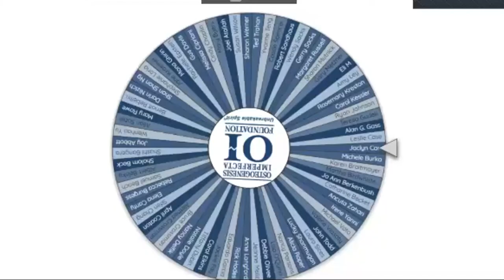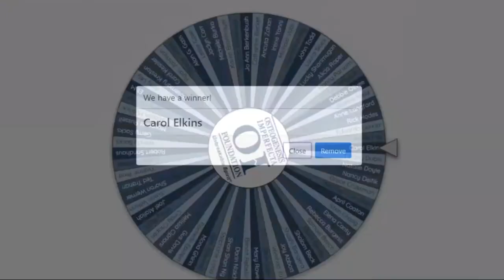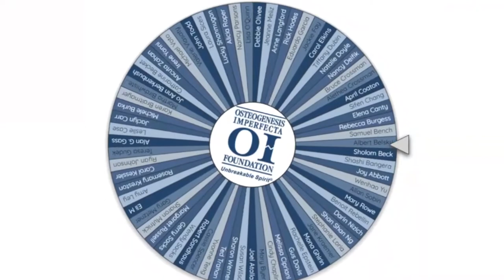Baubles & Bubbles for Better Bones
On Tuesday, April 13, 2021 OI community members came together virtually for the first-ever Baubles & Bubbles for Better Bones event led by former OI Foundation Board of Directors member and Senior Vice President of the Sotheby’s Jewelry Department, Robin Wright. During the event, attendees got to see a behind-the-scenes look at the Magnificent Jewels collection. While learning the history of each piece, attendees heard from members of the OI community and participated in a moving fund the mission paddle raise.